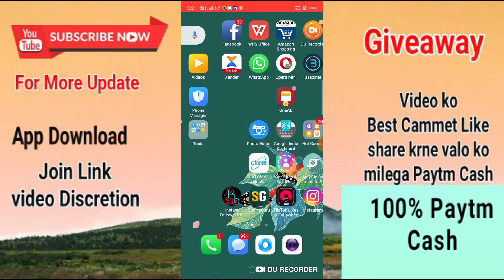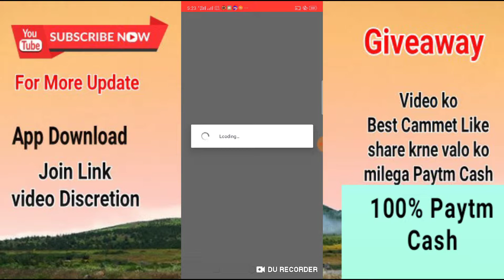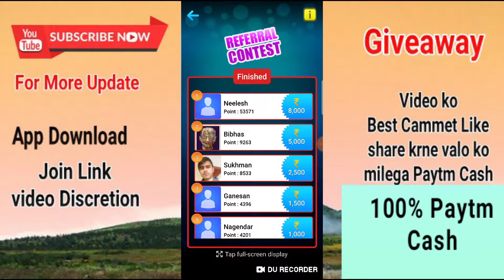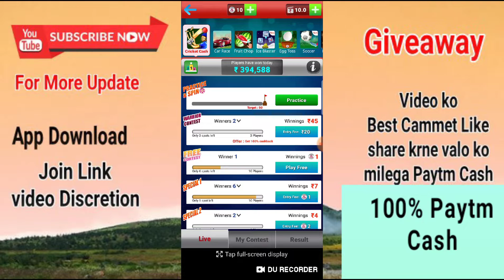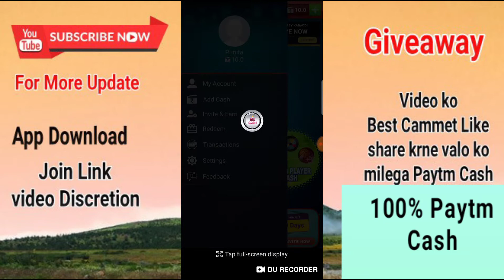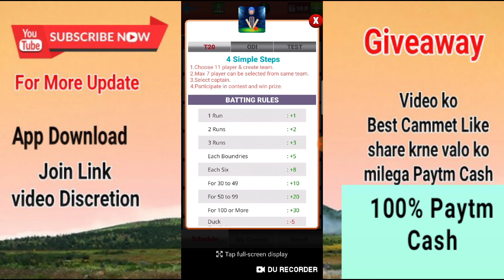घर बैठे online game खेलो पैसा कमाओ Earn Money Online | Make Money With Free Paytm Cash or Big Cash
Best app for you

Play Big Cash the best earning game of 2019.

Join and earn unlimited

statusmekar
navratri whatsapp status, navratri whatsapp status full screen whatsapp status decoration, Trendingsong navratripoojasamagri navratri pooja vidhi in kannada,

Thank and